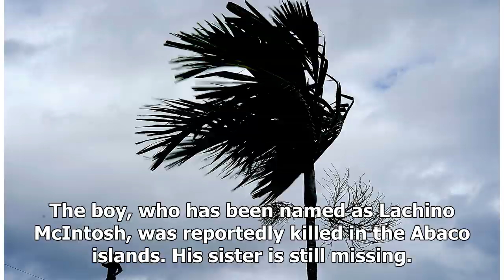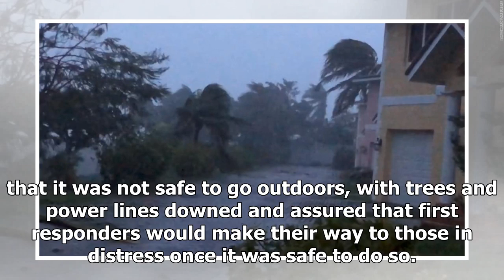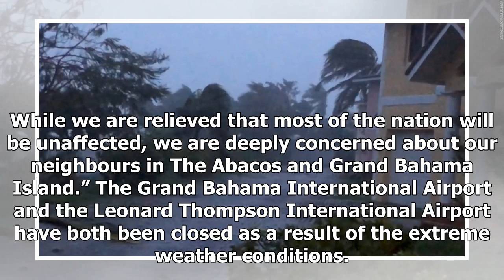Hurricane Dorian: boy killed in The Bahamas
Image Text: DEVASTATING: A satellite image shows Hurricane Dorian as it passes the Bahamas on September 1 A SEVEN-YEAR-OLD boy has been killed in The Bahamas as Hurricane Dorian continues to devastate islands in the archipelago. The boy, who has been named as Lachino McIntosh, was reportedly killed ...